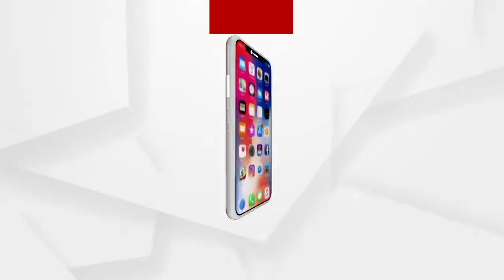ମତ : ‘ମାତିଛନ୍ତି ମାଫିଆ’